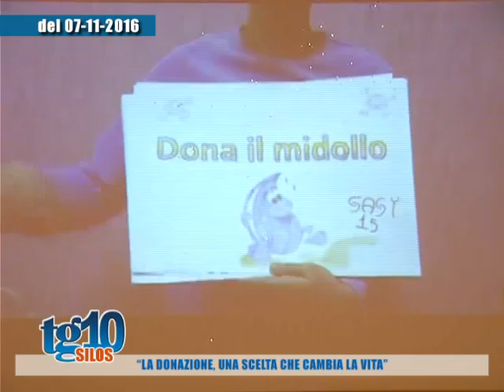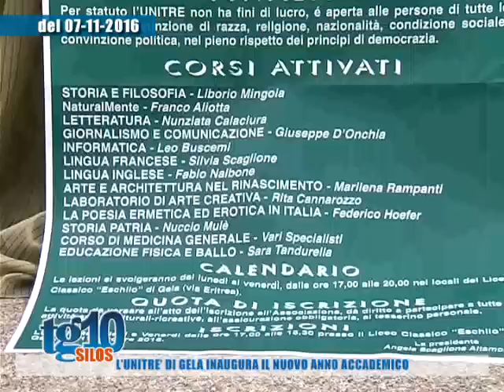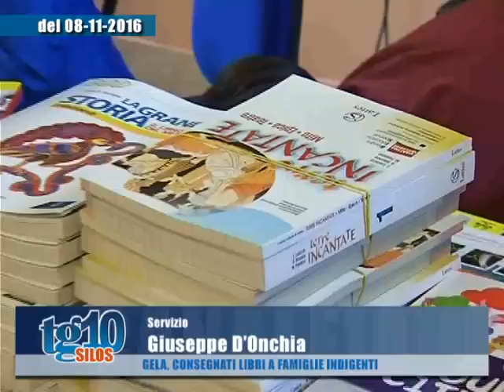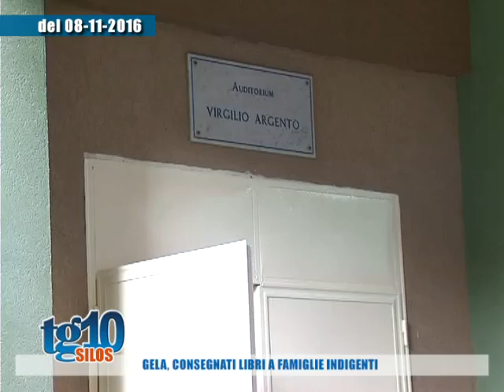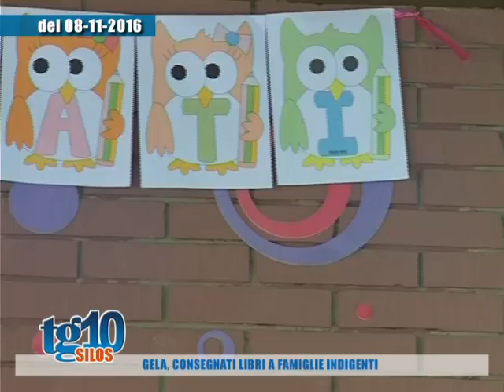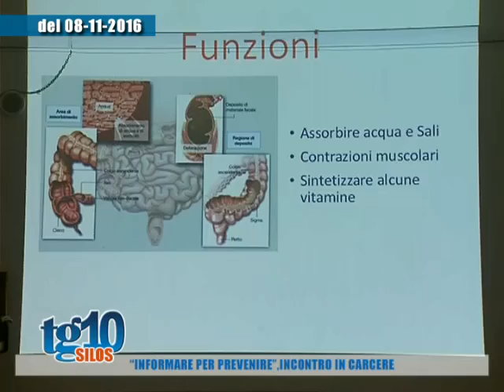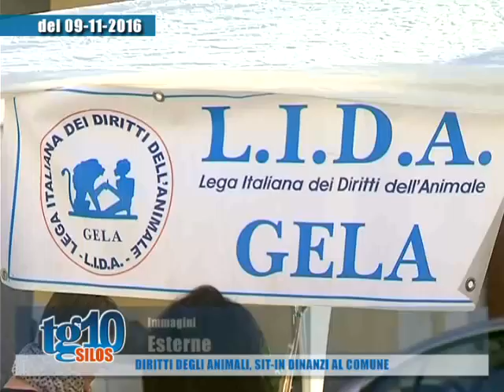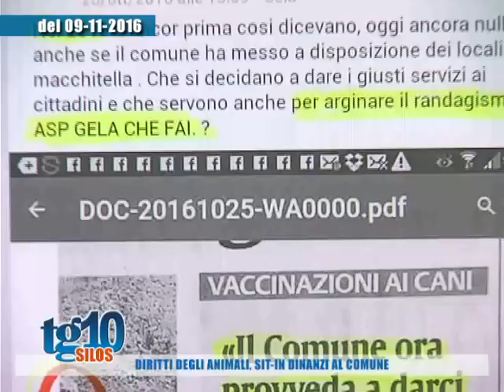Tg10 Silos del 13 11 2016